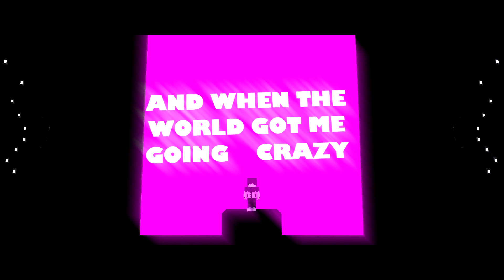Belgium | Gustaph - Because Of You | Minecraft edition